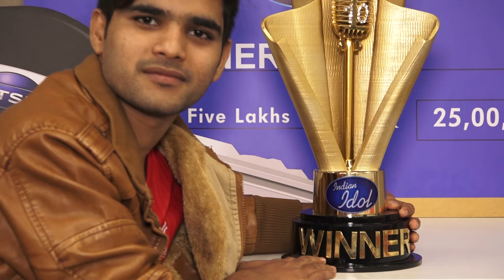Exclusive Interview With Indian Idol Season 10 Winner Salman Ali